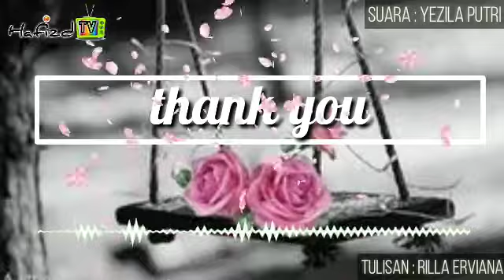hafizd TV musikalisasi puisi terimakasih-hafizd TV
terimakasih-hafizd TV